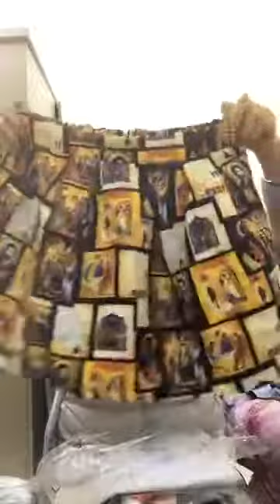Mua thanh lý máy in , Máy photocopy , Laptop , Máy tinh Cũ hỏng , Mua thanh lý tivi ,